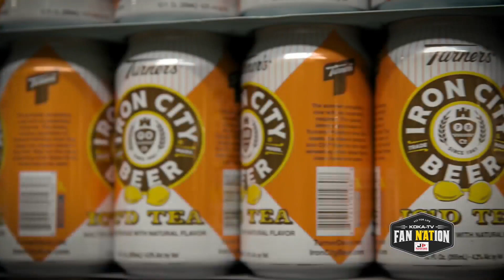A collaboration made in Yinzer heaven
Two of the most popular Pittsburgh brands have teamed up to create the next great Steel City beverage. Turner's Tea and Iron City Beer have unveiled the IC'd Tea.